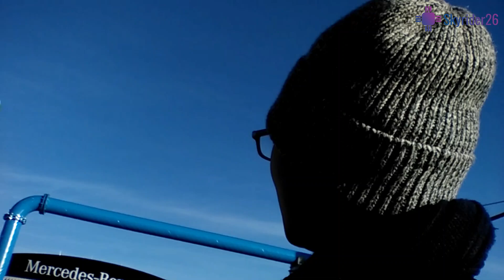Eurotrip Vlog - Jerman: Backpacker ke Berlin Wall, Berlin's TV Tower, Praha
*Video direkam sebelum terjadi pandemi Covid-19*

Kali ini backpackeran ke sekitar The Berlin Wall Memorial, Berliner Fernsehturm: Berlin's Television Tower, dan balik kembali dengan melewati salah satu terminal bus di Praha, Ceko

Highlights:
1. The Berlin Wall Memorial
2. Berliner Fernsehturm: Berlin's Television Tower
3. Satu terminal bus di Praha, Ceko